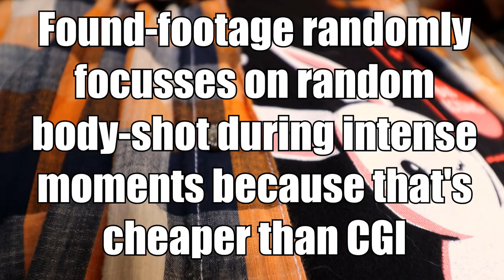Every Horror Movie Ever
So damn predictable, all the time...
HUGE thanks to all my Patrons!

BasicFurs
Heathcliff Ekore, Carl Johannes Huglen, David Hulse, Prism Puppy, Diaqueatous, Cyus, Quarrantine, HappyHoshi, Heidi Schoessler, Tuskyn, Joseph Lesca, Bill Steinmayer, Kinimi, Rex Potenhoff

PeasantFurs
Kristen V, Jake Doberman, Birdy The Gryphon, Taeliou Wolf, Forestfox, KoumoriMisa, Arefly, TonyToby, Rei Moonwuff, John Benson, steamworks, MMC, Inudoragon23, Errol, epiphanycakes(Emily), Loupy Lou The Lycan, Chiron, Granite Hare Gaming

For more top quality (yeah right) content